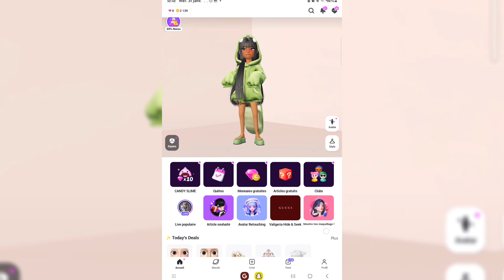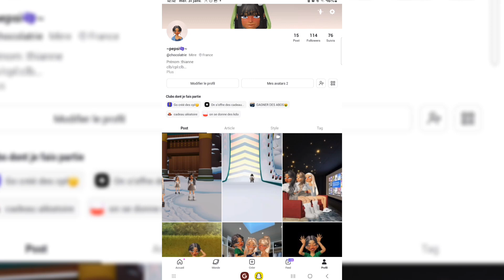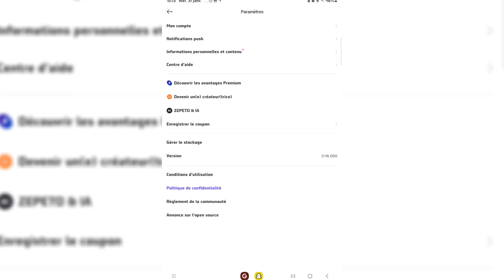COMMENT ENLEVER LE FILIGRANE ZEPETO ?!🥥👑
Bienvenue dans ma description 🌼 🍉
{🎥} Vidéo : Commenlever le filigrane zepeto ?!
{🎮} Jeu :Zepeto
                             My presentation 🌺
{🎧} Mon prénom :Najwa ✨️
{😎} mon âge : 🫣🫣
{🍉} Mon fruit pref :🥭+🍍=😻
{📱} Mon appareil :Tablette Samsung Galaxy Tab A8
{🔥} mes youtubeurs roblox pref :
{👾} Mon compte roblox :
24k_Cookies37
{📷} Mon Tiktok  :
{👶🏽} Ma date de naissance  :01/08/20__
                                    Mes Objectifs👻💪
-Avoir 10k d’abo avant mon anniv 🥹🌺
Sa serai incroyable et je sais qu’on peut le faire 🫶🧸

BON VISIONNAGE ~♡~